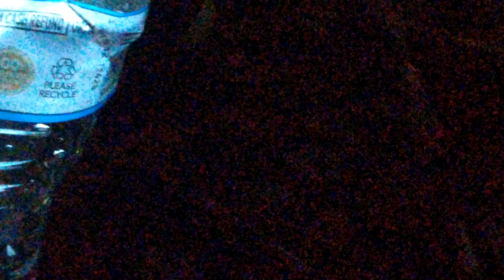MADDEN TOURAMENT 7: STEELERS AT BUCCANEERS